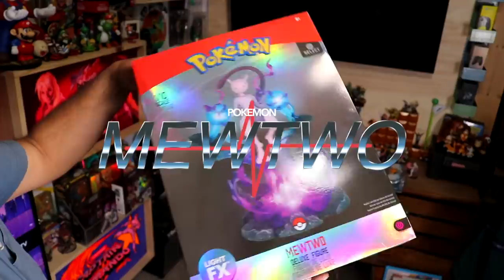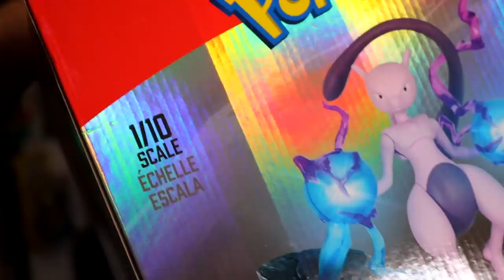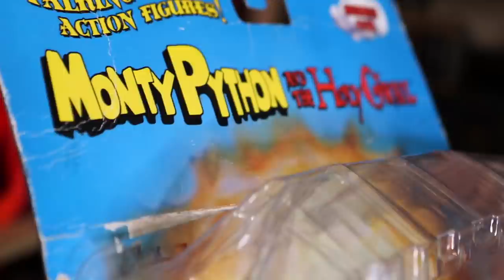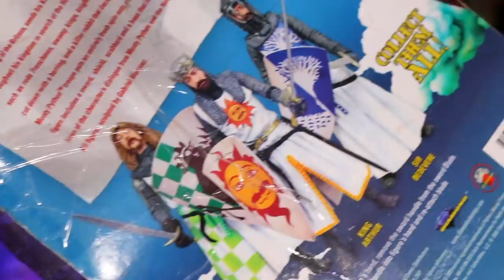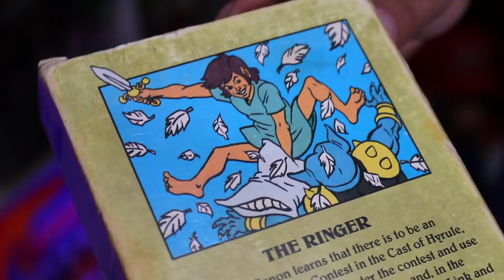we seriously cannot stop doing this to ourselves.....SPENDING HUNDREDS on 90's RETRO GAMES AND TOYS!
Ricky and Riff take to Ricky's house to show off some things he has been buying when the cameras are NOT rolling! So many goodies!